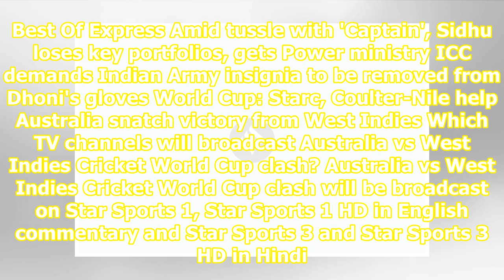West Indies vs Australia Live Cricket Score Streaming, World Cup 2019: Australia set 289 for West...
West Indies vs Australia Live Cricket Score Streaming, World Cup 2019: Australia set 289 for West Indies

Related News World Cup 2019: Nathan Coulter-Nile puts on best show by a No.8 in tournament history World Cup 2019: ‘Blatantly alarming’, former players blast poor umpiring decisions against West Indies World Cup 2019: Mitchell Starc, Nathan Coulter-Nile help Australia snatch victory from West Indies...